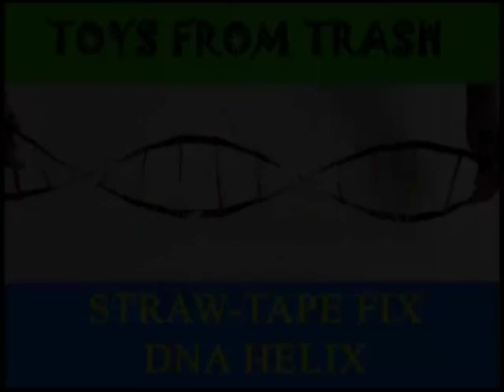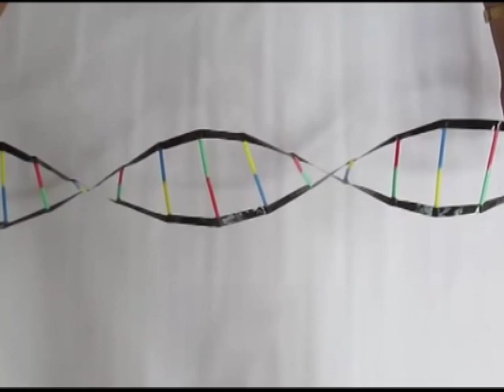Straw Tape Fix DNA Helix | Telugu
The DNA carries our inheritance code. It is a double helix made up of nucleotides. Each nucleotide contains sugar, phosphate and nitrogenous bases. The four nitrogenous bases are Adenine, Guanine, Thymine and Cytosine. Each base is represented by a different color straw. Adenine always pairs with Guanine. Similarly Thymine pairs with Cytosine. Stretch two long black tapes with a uniform distance in between and with their sticky sides up. Sandwich pairs of colored straws at same distances between two layers of tapes. The sequence of colors can vary. But AG and TC pairs will remain the same.
On twisting the ends you will see a double helix and a magnificent model of the DNA Helix.
This work was supported by IUCAA and Tata Trust. This film was made by Ashok Rupner TATA Trust: Education is one of the key focus areas for Tata Trusts, aiming towards enabling access of quality education to the underprivileged population in India. To facilitate quality in teaching and learning of Science education through workshops, capacity building and resource creation, Tata Trusts have been supporting Muktangan Vigyan Shodhika (MVS), IUCAA's Children’s Science Centre, since inception. To know more about other initiatives of Tata Trusts, please